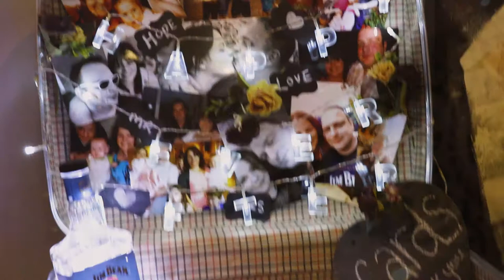Sam and Adam Highlight Video at the Village Inn in Darlington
Sam and Adam's lovely laid back wedding with close friends and family.  A quirky wedding with paisley shirts, vintage decor and a funky wedding cake.

A colourful day to be a part of with a little snow on the ground to add a little gift to their winter wedding